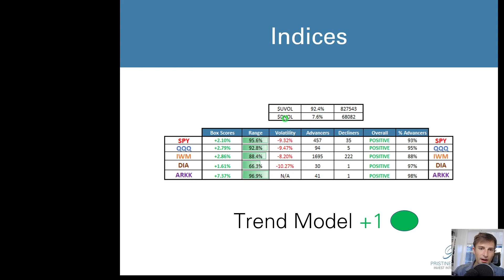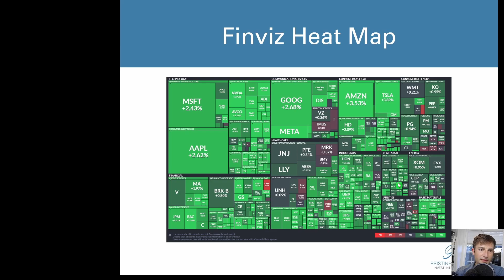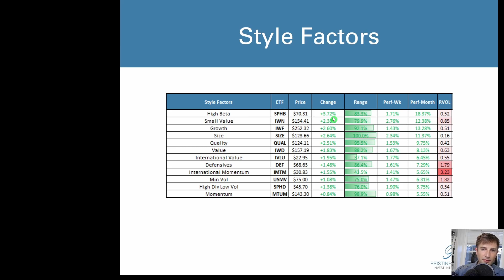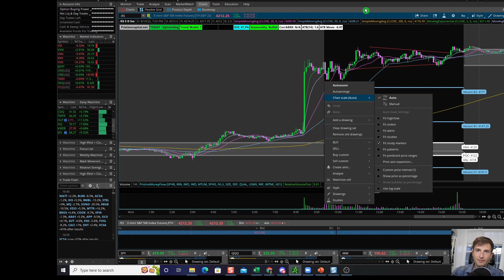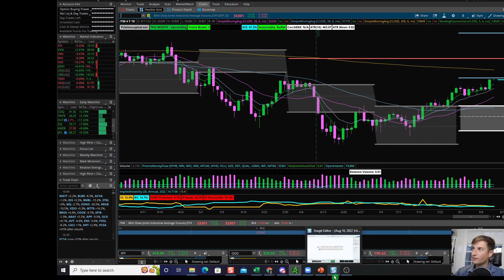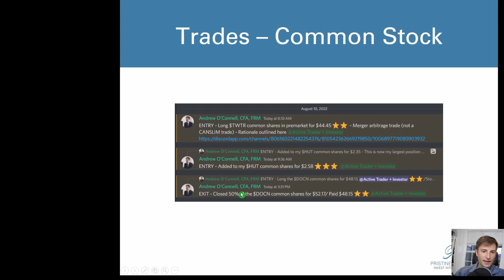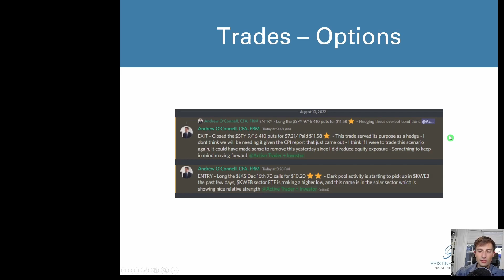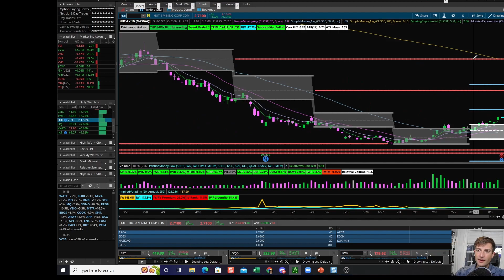Market Recap - Debunking CPI Myths - Trading JKS TWTR HUT